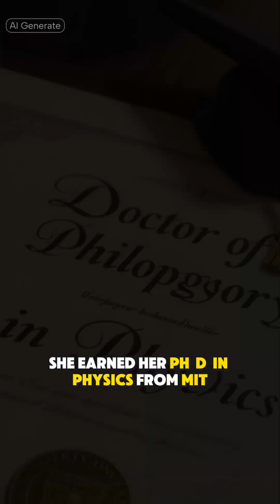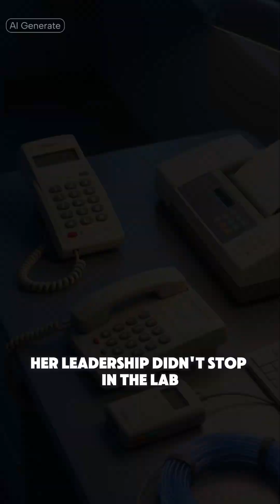The Woman Who Changed the Way We Communicate | Dr. Shirley Ann Jackson’s Story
From MIT’s physics labs to transforming global technology — Dr. Shirley Ann Jackson’s brilliance shaped the digital world we live in today. The first Black woman to earn a Ph.D. from MIT, her research inspired key innovations like caller ID and fiber optics. Watch how one scientist’s mind reshaped modern life. 🌐⚡
Hashtags (horizontal order):